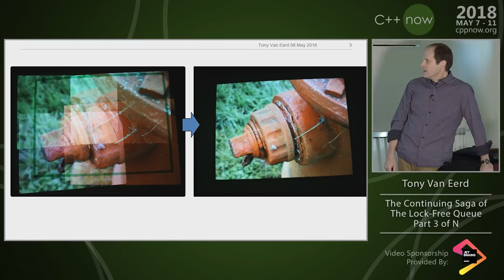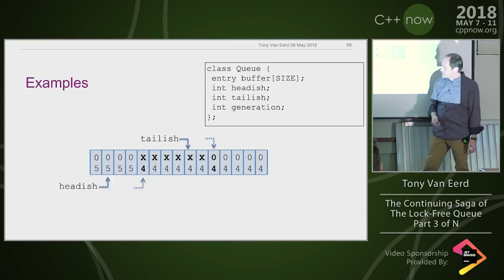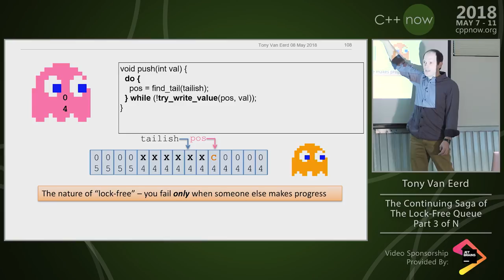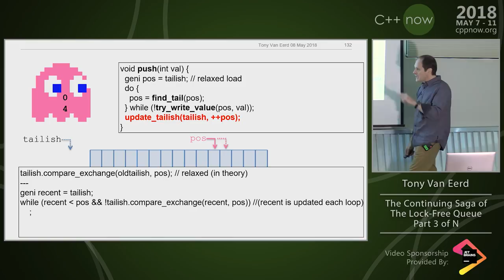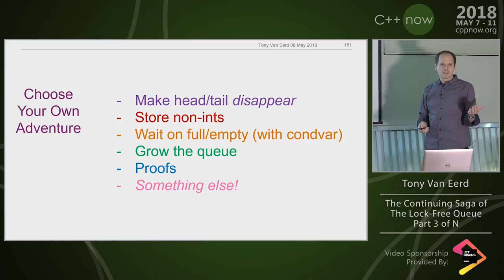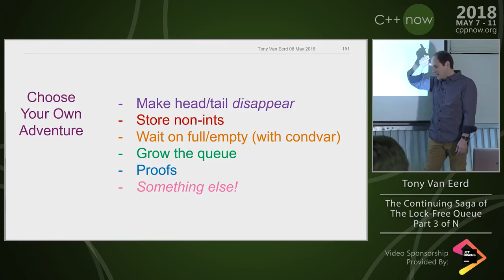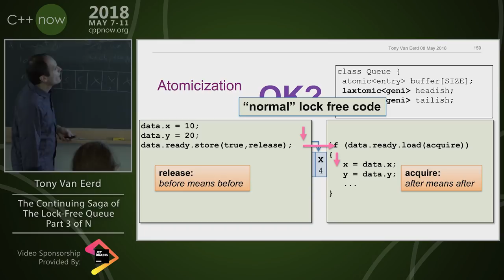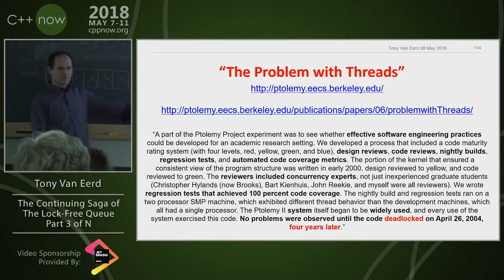C++Now 2018: Tony Van Eerd “The Continuing Saga of the Lock-free Queue: Part 3 of N”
A continuation from previous talks on a multi-producer, multi-consumer, growing, shrinking, lock-free queue.
But previous knowledge is not required, as we will start by taking a quick look at the current state of the queue - including improvements as suggested from last year's audience.

We will then decide - as a group - which feature to tackle next (ie storing objects more than just ints? growing? and shrinking?) and tackle it together.
On the chalk-board.

This talk will help you learn how to think when doing lock-free programming, and to think twice before deciding that lock-free is really the solution you need.
Tony Van Eerd
Christie Digital
Senior C++ Guy

Tony has been coding for well over 25 years, and coding well for hopefully some of that. He's worked at companies big (Adobe) and small (Inscriber) and currently writes software for projection mapping - making magic with light - at Christie Digital. He is a member of the C++ Standards Committee. If conference awards are to be believed, he is also an engaging speaker.